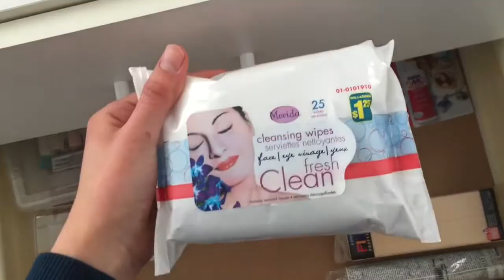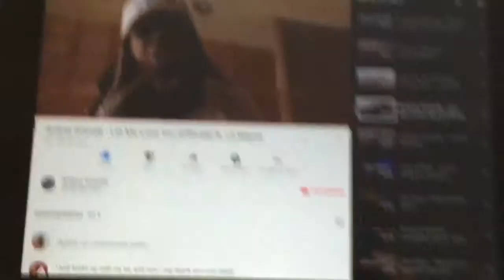Routine fimo #2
Hello , aujourd’hui je vous reviens avec une vidéo routine fimo #2. J’espère que ce nouveau format vous plait . Bonne vidéo